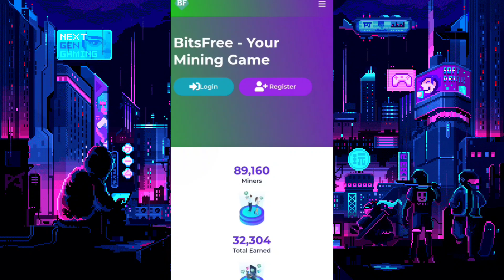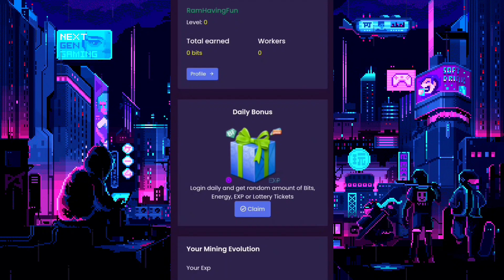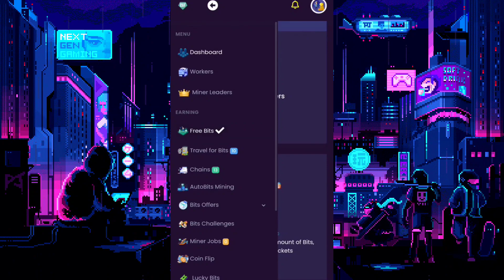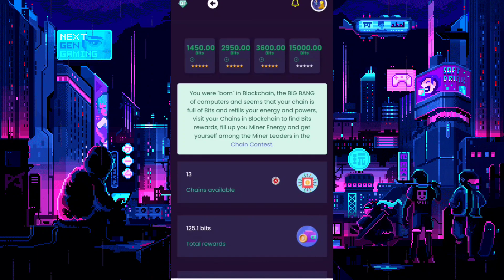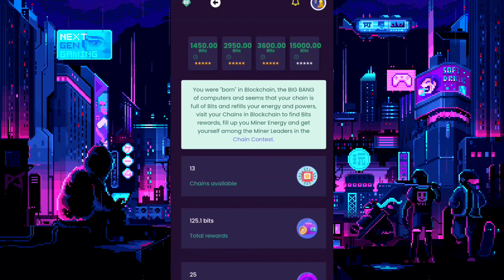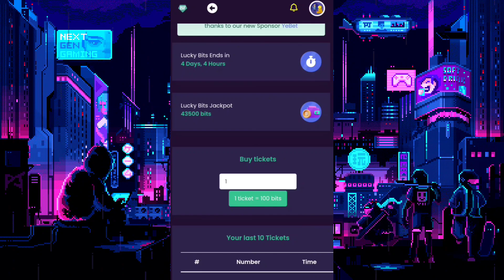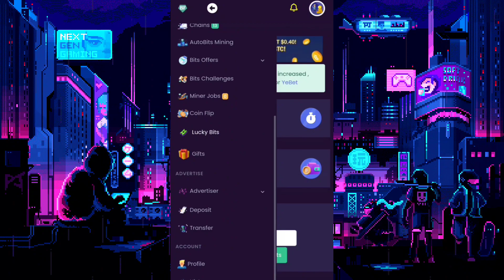FAUCET GRATIS USDT | FAUCET TERCEPAT PENGHASIL USDT 2022 TERBARU !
Hallo sobat crypto , disini ada website legit penghasil usdt tercepat ! cocok untuk mencari pemasukan apa lagi crypto masi sedang snow gini jadi cari usdt paling enak